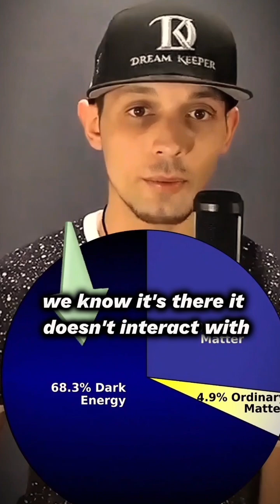Anti Matter Vs Dark Matter Vs Dark Energy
This is Some quantum theory for beginners . Explore the fundamental differences between dark matter, antimatter, and dark energy in this concise video!
Learn how dark matter comprises invisible particles that don't interact with light, while dark energy drives the universe's accelerating expansion. Discover how antimatter annihilates upon contact with regular matter, converting into pure energy. This video clarifies these often-confused concepts, making complex astrophysics accessible.
Perfect for science enthusiasts and anyone curious about the universe!